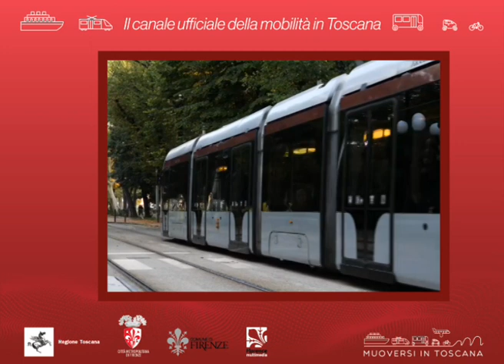Muoversi in Toscana Info - Edizione delle 7.30 del 17 luglio 2019